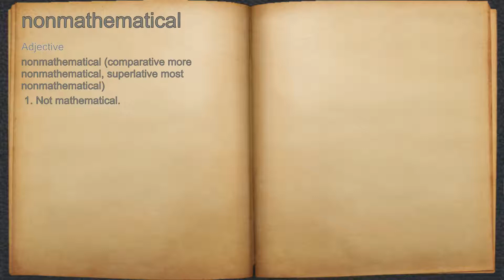What does nonmathematical mean?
A spoken definition of nonmathematical.

Intro Sound:
Typewriter - Tamskp